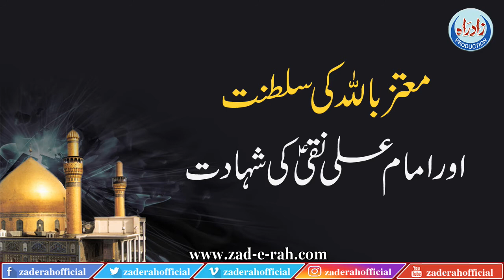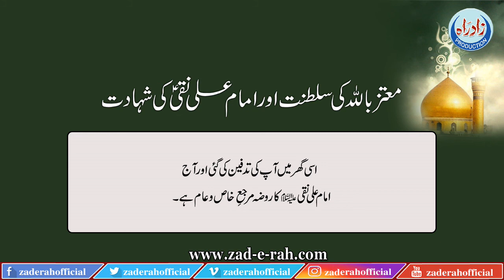Motaz Billah Ki Saltanat Or Imam Ali Naqi ki Shahadat | Zad-e-Rah Official | 2021